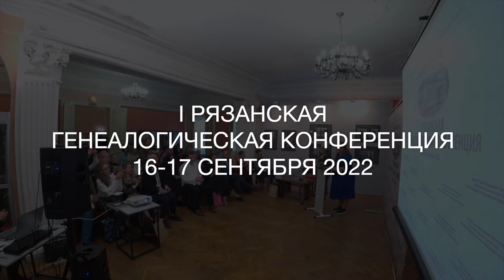Рязанская генеалогическая конференция. Дворникова Екатерина Дмитриевна - приветственное слово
РЯЗАНСКАЯ ГЕНЕАЛОГИЧЕСКАЯ КОНФЕРЕНЦИЯ «МАЛЬШИНСКИЕ ЧТЕНИЯ» 16 - 17 сентября 2022 года.
Дворникова Екатерина Викторовна – заведующая отделом публикации и научного использования документов Государственного архива Рязанской области, организатор Рязанского генеалогического клуба, член команды ГенЭкспо (Рязань).
Приветственное слово.